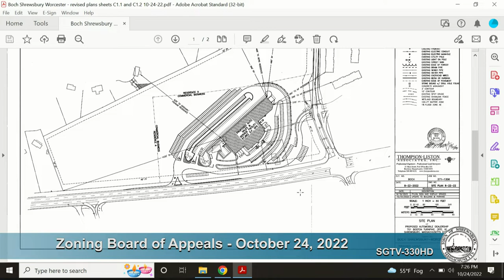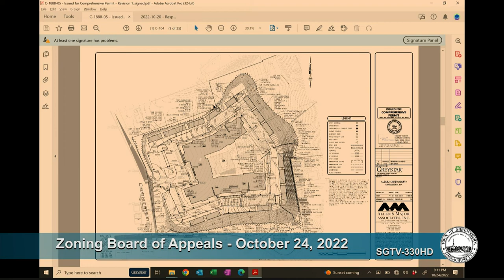Zoning Board of Appeals - October 24, 2022